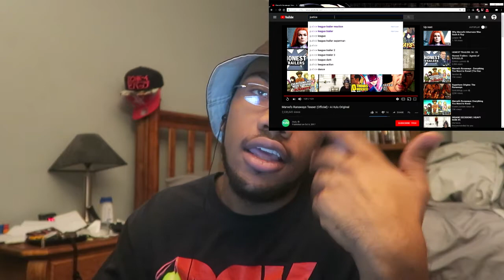Random Trailer Reactions!? Why not!?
Let me know which trailer are you the most excited for? Any trailers you wish you did see? Comment!